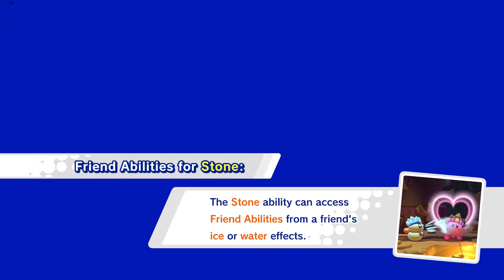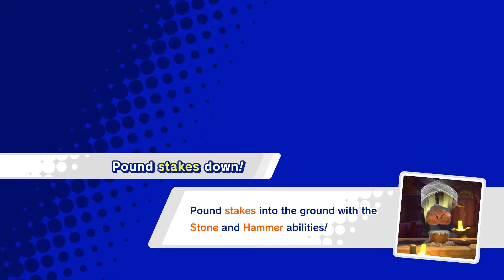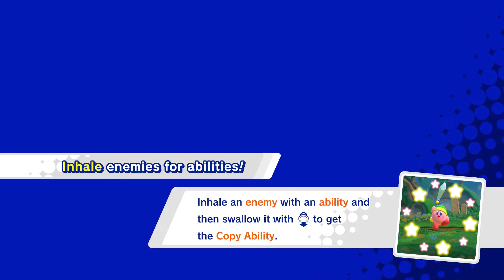Making Friends in Dreamland! Kirby Star Allies 100% Episode 1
Hello everybody and welcome to my Let's Play of the new Kirby game: Star Allies. This is the most recent kirby game that has come out for the Nintendo which features our favorite Pink puff ball in his adventure to save his friends, whose hears have been corrupted by the evil Jamba Hearts.

In this game while we have the usual powers of absorbing the powers of our foes, when the evil Jamba Hearts were released, the good ones gave Kirby the unique ability to bestow a heart upon a foe and convert them to the side of good. This game also uses a feature where you can mix the elements of certain powers with the weapons of others. Making a seemly endless number of combinations  Using this newfound power we follow Kirby and his Allies to the far reaches of the cosmos to fight this mysterious evil.

Join me and my companions as we take on Kirby Star Allies!